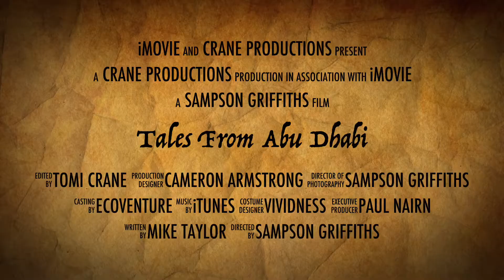A Tale from Abu Dhabi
Just a little Trailer of the time spent in Abu Dhabi, with the lads from Ecoventure.

Sampson Griffiths
Cameron Armstrong
Mike Taylor
Paul Nairn
Tomi Crane